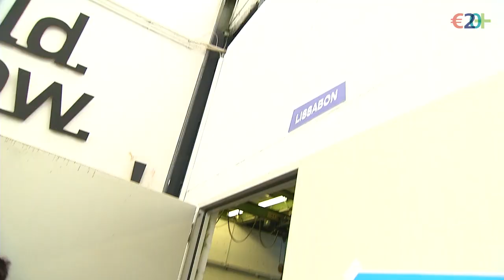Euro20+ 2022 - endlich wieder vor Ort!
Das war Euro20plus! 🎉 Endlich wieder live und vor Ort. Am 13. und 14 Mai 2022 haben wir mit jungen Leuten über Inflation, Geldpolitik und eine nachhaltige Wirtschaft diskutiert. Wie es den Teilnehmerinnen und Teilnehmern gefallen hat, erfahren Sie in dem kurzen Video! 📽️

Besuchen Sie uns auch auf anderen Plattformen und schreiben uns bei Fragen:

Adresse:
Deutsche Bundesbank

Wilhelm-Epstein-Straße 14
60431 Frankfurt am Main